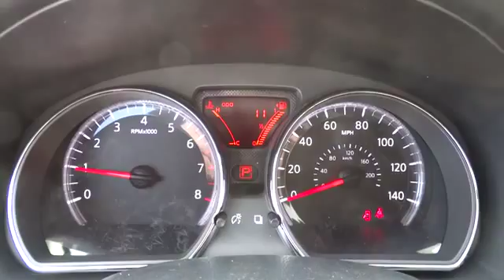2014 Nissan Versa Cicero, Chicago, Oak Lawn, Tinley Park, Oak Park, IL N9361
Servicing Chicago, IL near Cicero, Oak Lawn, Tinley Park, Oak Park, Franklin Park and Norridge, Illinois
2014 Nissan Versa 1.6 SV - Stock#: N9361 - VIN#: 3N1CN7AP2EL854181

Your new Nissan is awaiting! 2014 Nissan Versa 1.6 SV N9361 $16475 CVT (Continuously Variable) Brilliant Silver K23 Charcoal  OPTIONAL EQUIPMENT INCLUDES: Carpeted Floor & Trunk Mats (5-Piece) Splash Guards Chrome Trunk Accent... Standard features include: Remote power door locks Power windows with 1 one-touch CVT Transmission 4-wheel ABS brakes Air conditioning Cruise control Traction control - ABS and driveline Tilt steering wheel 1.6 liter inline 4 cylinder DOHC engine 109 hp horsepower Multi-function remote - Trunk/hatch/door/tailgate Power mirrors Head airbags - Curtain 1st and 2nd row Passenger Airbag Front-wheel drive Fuel economy EPA highway (mpg): 40 and EPA city (mpg): 31 4 Doors Tachometer Clock - In-radio display Interior air filtration Front seat type - Bucket Rear bench seats Intermittent window wipers Privacy/tinted glass Rear spoiler - Lip Trip computer Speed-proportional power steering Tire pressure monitoring system Stability control Rear defogger Center Console - Full with storage... Safety Features Include: ABS Traction control Curtain airbags Passenger Airbag Stability control... It has nice features like: Power locks Power windows CVT Transmission Air conditioning Cruise control...  Better Buy at Berman's.